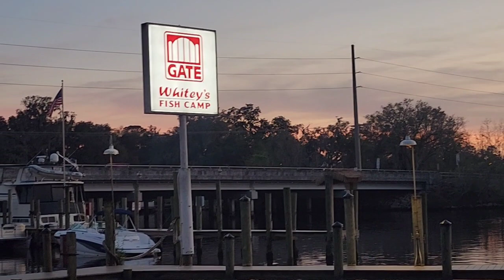Dinner @ The Fish Camp